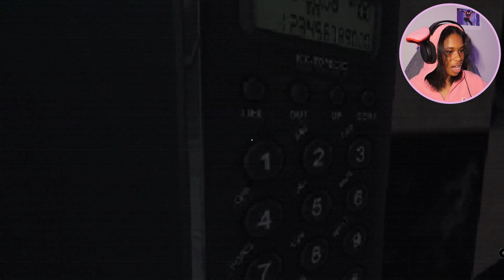THE POOP KILLER IS BLAMING ME FOR HIS DOWNFALL!!! | Poop killer 2